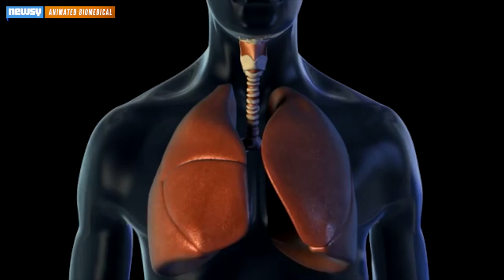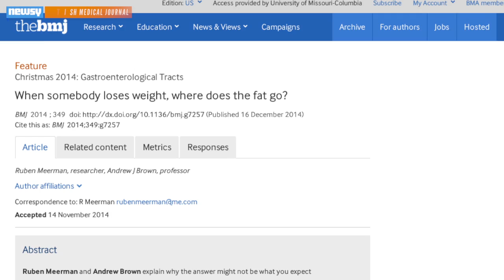When You Lose Weight, This Is Where The Fat Goes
Can fat disappear into thin air? New research finds that during weight loss, over 80 percent of a person's fat molecules escape through the lungs.